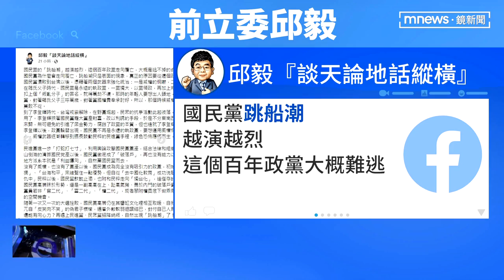常委涉賄「無事證似誣告」？ 馬英九拋請辭重選｜鏡新聞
國民黨中常委賄選風暴延燒，3月17日考紀會只查到一例有金錢往來，還說貿然送交檢調、等於誣告。賄選案會不會輕輕放下？黨主席朱立倫一再喊話要改革，前總統馬英九則拋出中常委應該要請辭重選的建議。就在這時，前立委邱毅也開酸國民黨跳船潮，還說百年老店恐怕難逃覆亡命運。